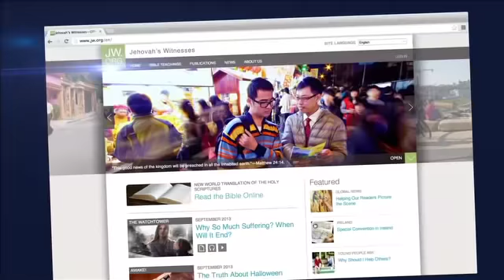News Update: Jehovah's Witnesses Moving Forward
Jehovah's Witnesses are moving ahead with plans to relocate from Brooklyn to Warwick, New York. This video features comments on the Witnesses' sale of a five-building complex formerly used for printing.